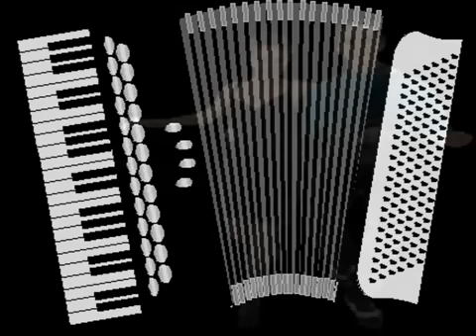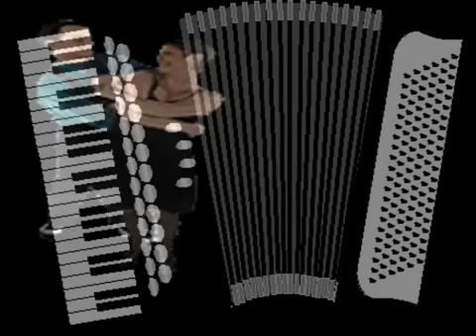יהורם גאון - נגן אקורדיון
בליווי להקת פיקוד מרכז
מילים: יורם טהרלב
לחן: אורי קריב